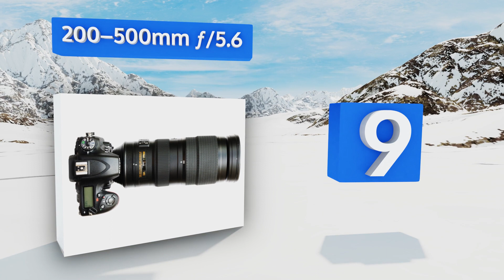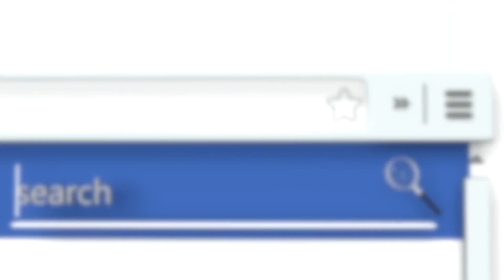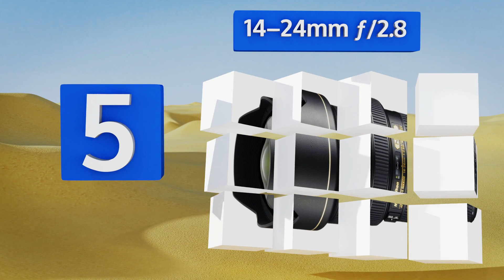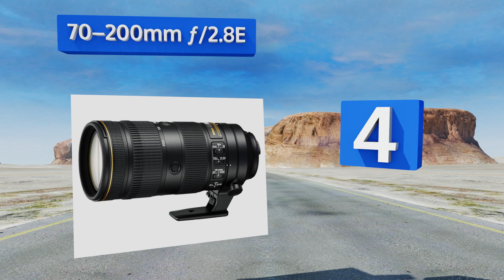10 Best Nikon Lenses 2018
Our complete review, including our selection for the year's best nikon lens, is exclusively available on Ezvid Wiki.

Nikon lenses included in this wiki include the 28mm ƒ/1.4e, 14–24mm ƒ/2.8, 200–500mm ƒ/5.6, 35mm ƒ/1.4, 70–200mm ƒ/2.8e, nikkor 18-300mm dx ƒ/3.5–5.6g, pc 19mm f/4e ed, 18–200mm ƒ/3.5–5.6, 105mm ƒ/1.4e ed, and 24–70mm ƒ/2.8e.